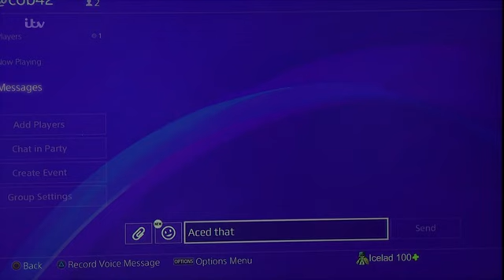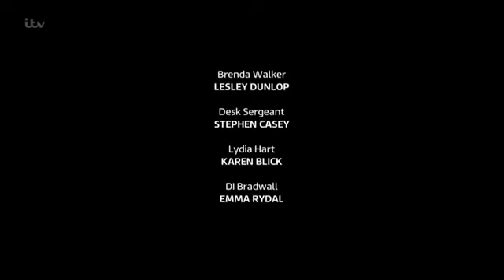Emmerdale 8th July 2019